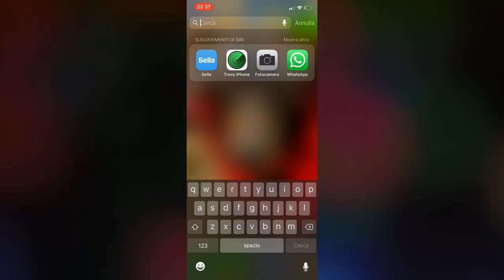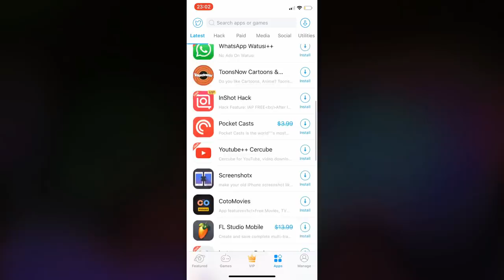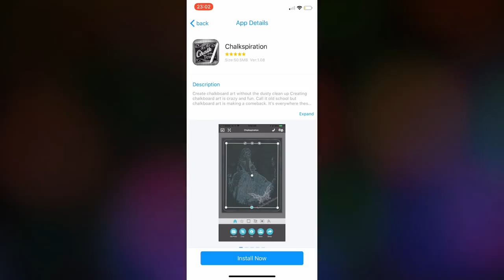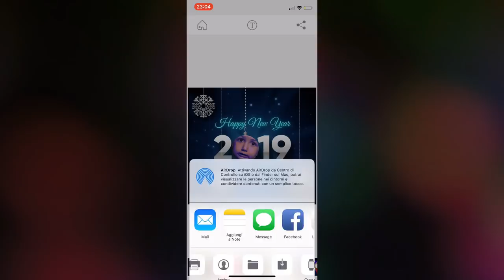come scaricare panda helper MARKET ALTERNATIVO IOS 12 no jailbreak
dimostrazione come scaricare panda helper per poter scaricare applicazione a pagamento gratuite.